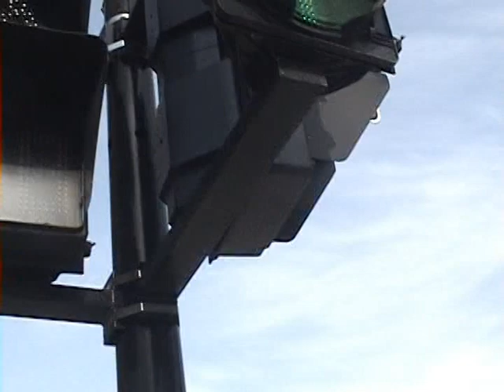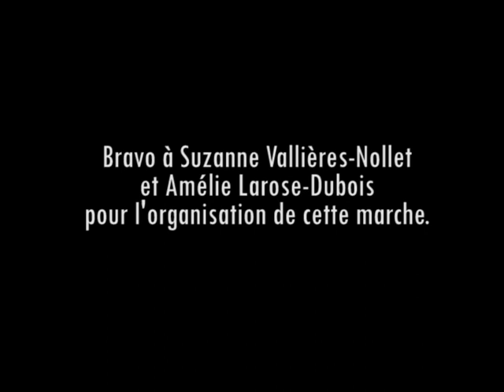La Marche Silencieuse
Malgré une caméra de peu de qualité, des images qui shakent et un montage bâclé, voici un témoignage de la Marche Silencieuse du 12 mars dernier, à Montréal, en pleine grève générale illimitée étudiante.